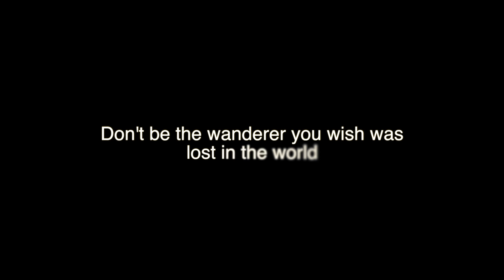Chair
This video is about Chair